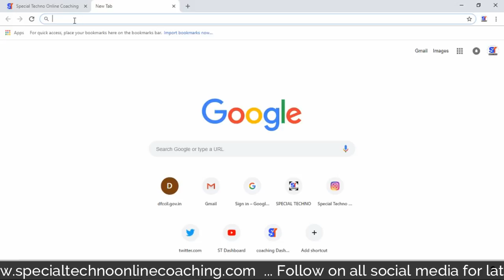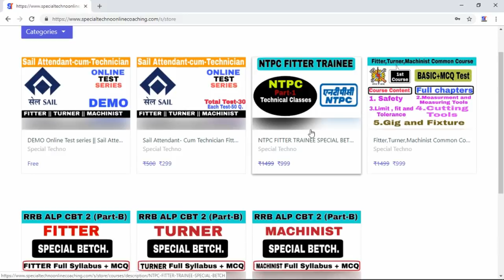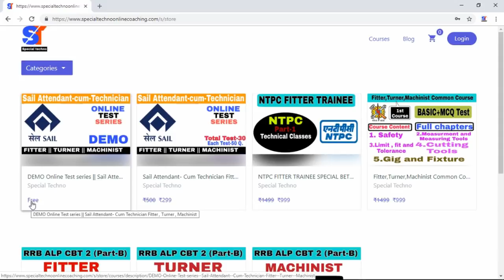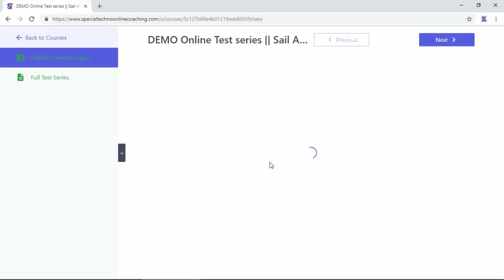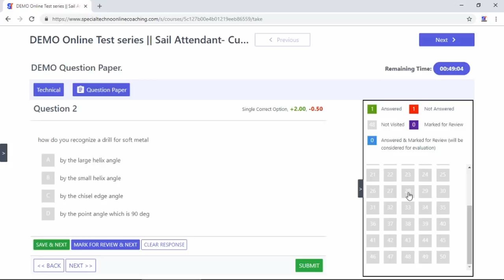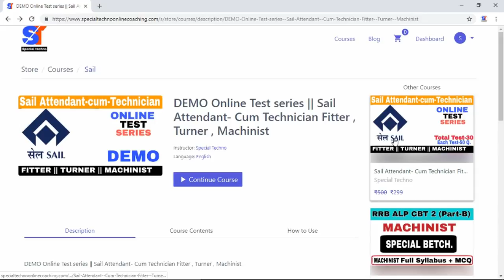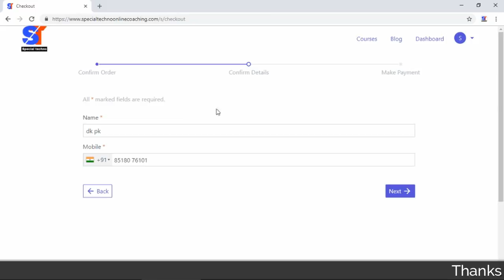Sail Fitter, Turner , Machinist Online Test Series Available in Special Techno Online coaching.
How To Join Special Techno Online coaching.

Contect us,